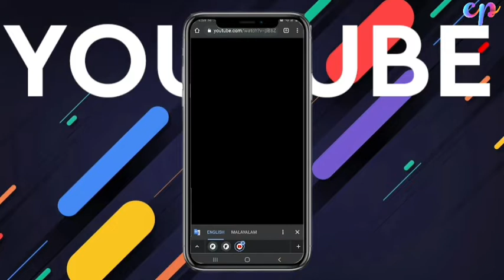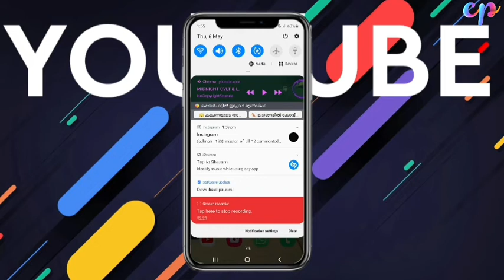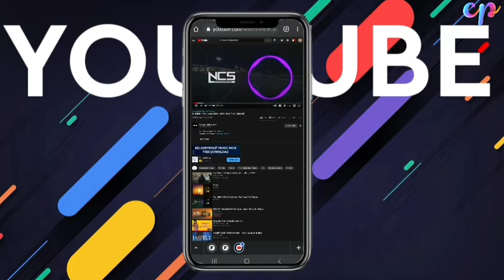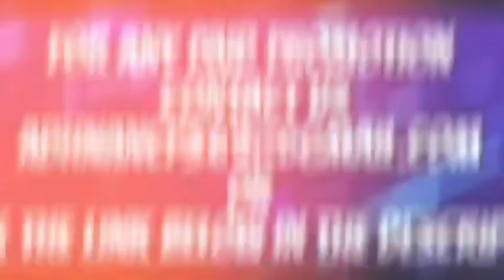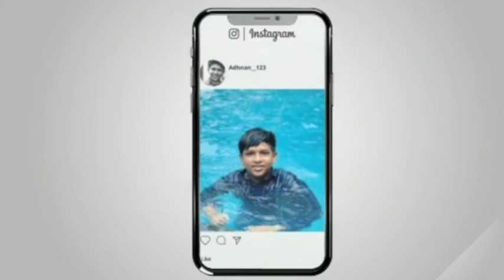youtube ഉം whats app ഉം ഒരിമിച്ച് Use ചെയ്യാം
NOTE: All Content used is copyright to CP CREATION. Use or commercial Display or Editing of the content without Proper Authorization is not Allowed ✓

Main cameras : nikon 5600d and nikon l850

Camera : Samsung Galaxy Note 10 lite

Second camera : vivo and I phone 7 plus

Second mic : Fedus 3.5mm Clip On Mini Lapel Lavalier Microphone

Stand :Digitek DTR 550LW Lightweight Tripod

Watch : Mi smart band 4

T.V : vu android tv

-_-_-_-_-_-_-_-_-_-_-_-_-This products are 99.9% are good and quality products -_-_-_-_-_-_-_-_-_-_-_-_-_-__-_-_-_-_-_-_-_-_

👋👋👋👋👋👋 Bye 👋👋👋👋👋👋